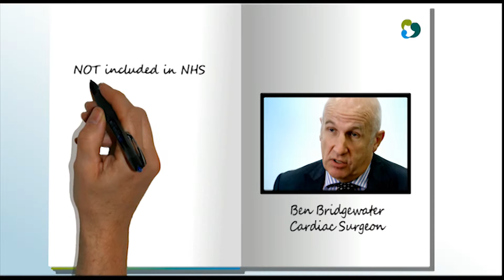HVV Recommendation 1 - Include Heart Valve Disease in the NHS Strategies for Cardiovascular Disease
Heart Valve Voice would like to see Heart Valve Disease included in the NHS Strategies for Cardiovascular Disease.